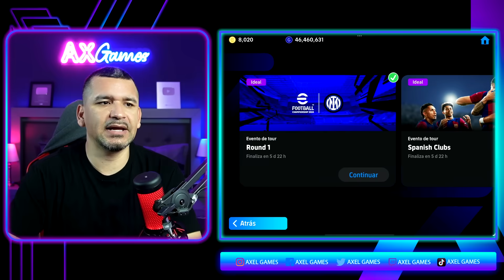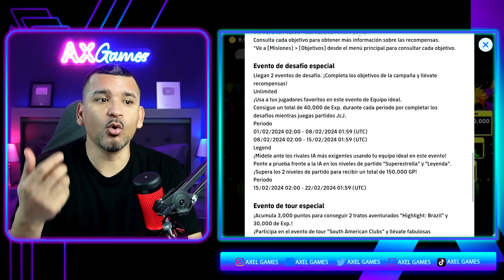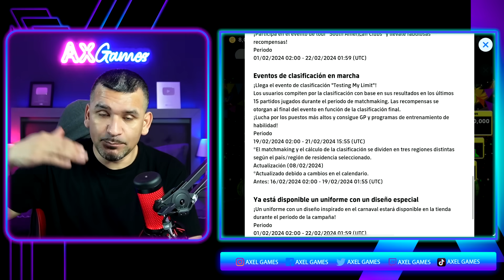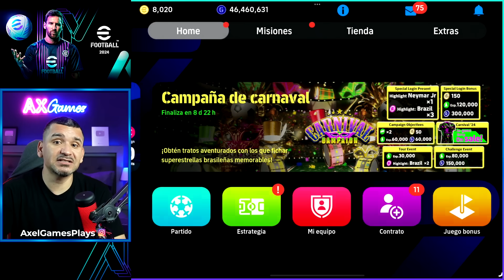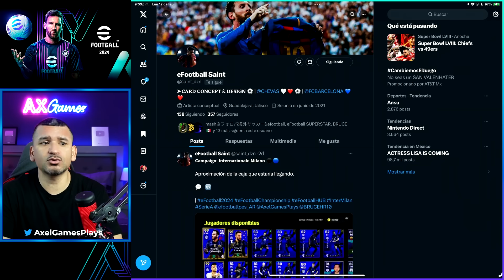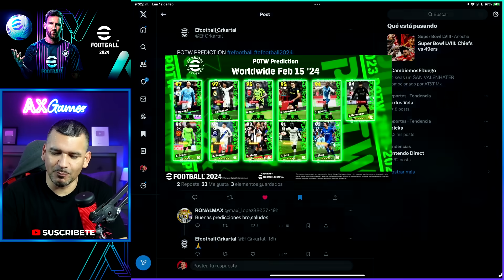PREDICCIONES eFootball 🔥 ¿SEMANA DE POTW MUY TOP? 🔥 ÚLTIMOS REGALOS DE CAMPAÑA 🎁 NUEVO EVENTO ✅ AXG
Estas son las predicciones de lo que saldría al terminar el mantenimiento en eFootball que tiene una duración de 6 horas.
POTW, Regalos, Campañas y Eventos.